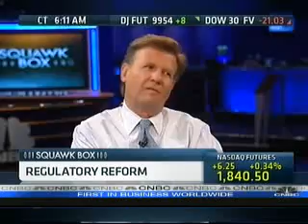6-7-10 Sen. Kaufman guest hosts CNBC's "Squawk Box" - first segment on Wall Street reform.wmv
Kaufman discusses his efforts to reform Wall Street.